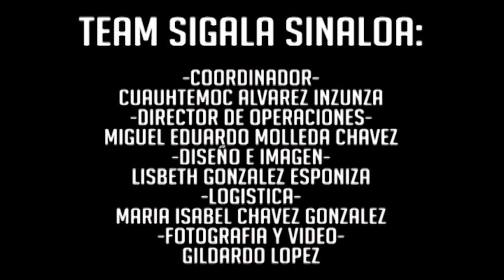Sigala Tour Sinaloa!